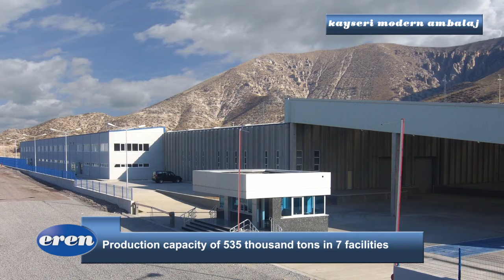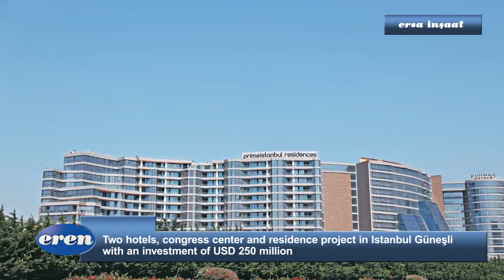Eren Holding Introductory Film